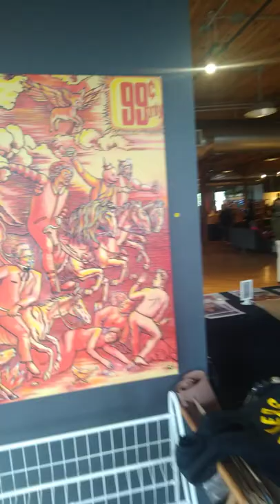N.E MINNEAPOLIS art of whirl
Kenneth Rivera follow on Instagram @solylunagallery